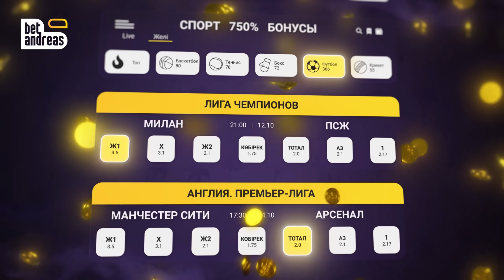Гренни әже мені үйіне байлап қойды | Қалай қашамын?